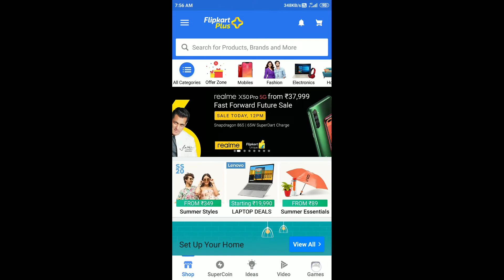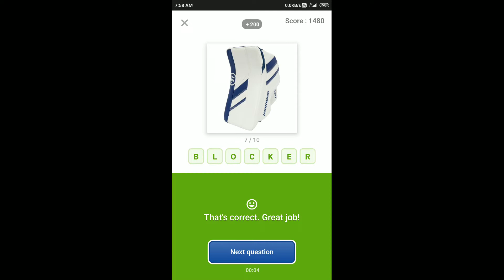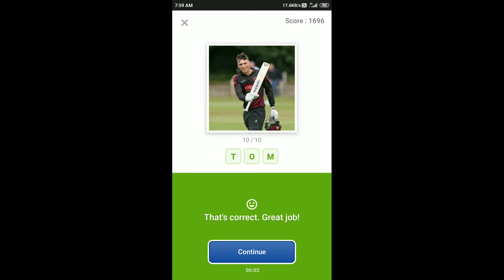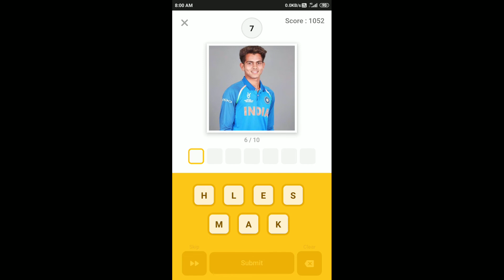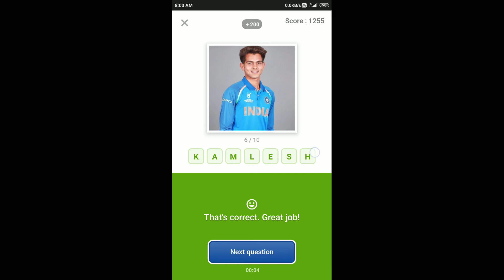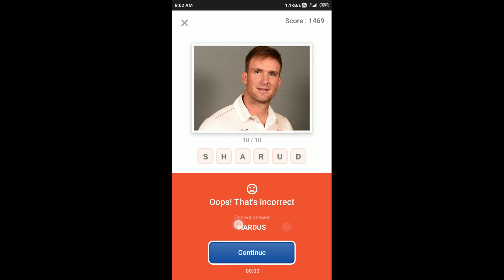Guess What Quiz Answers Today 5 Mar 2020 | Flipkart Game Zone Part 2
Chance To Win GoPro Hero 7, Samsung A30, Oppo F11 Pro, Realme X , Samsung Galaxy A50 & iPhone 11 128GB, Realme 5 Pro At Just ₹1